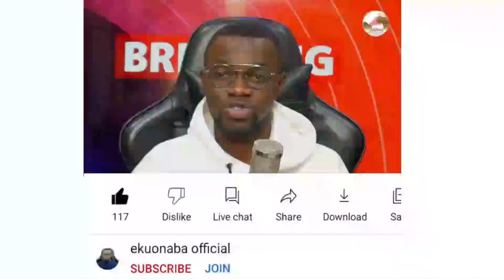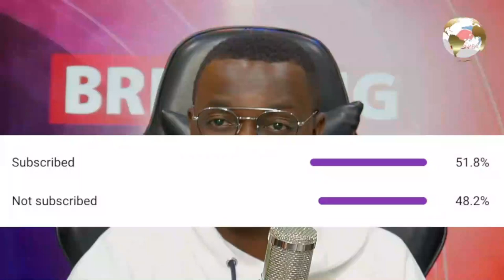President Nana Addo Dankwa commission Ultramodern workshop